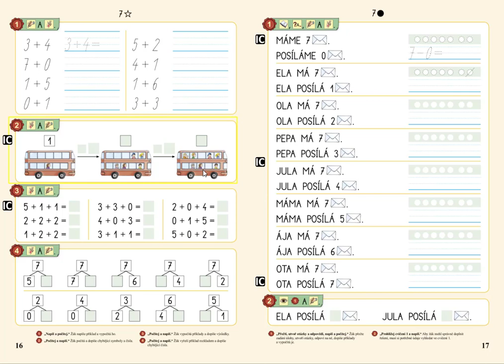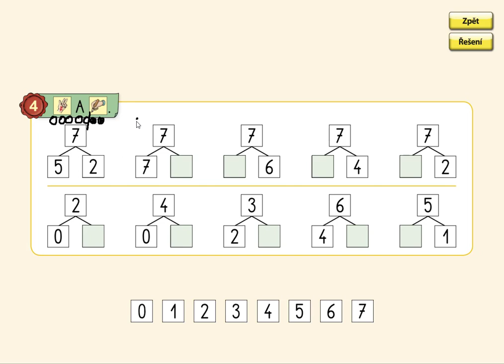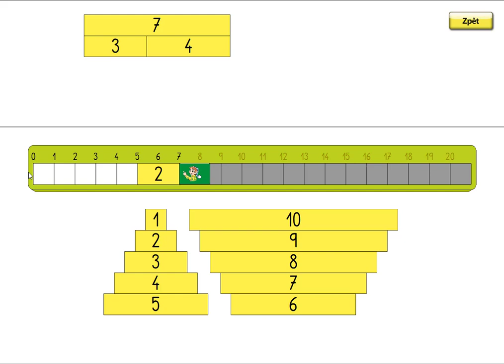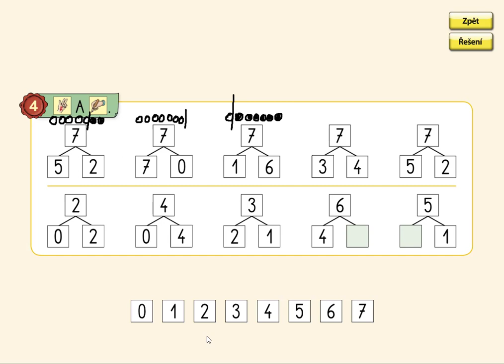Rozklady čísel v oboru 0 až 7, MATÝSKOVA MATEMATIKA 2. DÍL - POČÍTÁME DO DESETI, str. 16, cv.4